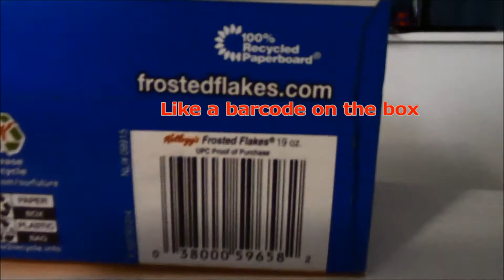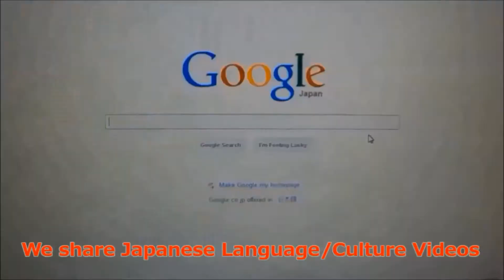The Fox Parody Cover What Japanese say? (日本人の日本語カバー替え歌カラオケ)(Japanese version)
The Fox (Japanese version Cover) What Japanese say? (日本人の日本語カバー替え歌カラオケ)
(日本人の日本語ビデオ動画ブログ)

↓↓Japanese Photo Gallery Top Page
Akihabara, Asakusa, Shinjuku, Sushi restaurant, etc.